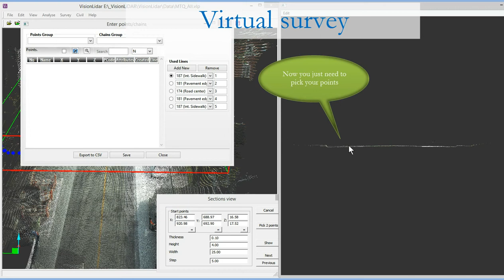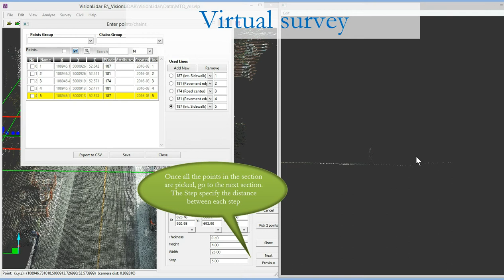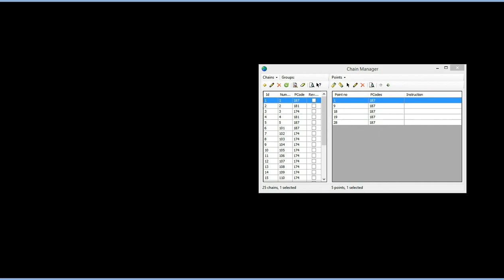Linework per section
VisionLiDAR is your best tool for virtual surveying. WIth its capability to view billions of points and easily extract points in cross section of a line or alignment to pick for your survey, you will find an easy and productive way to do your work.